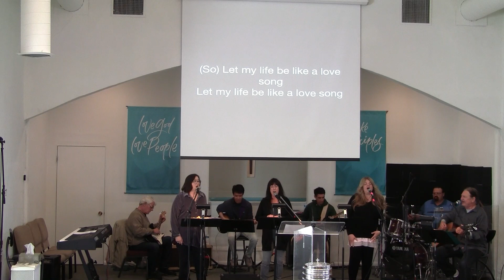CCC 3 12 23a